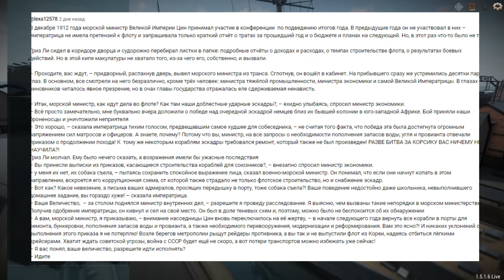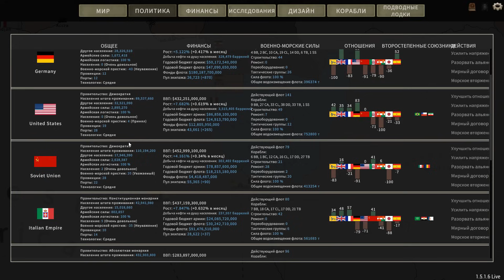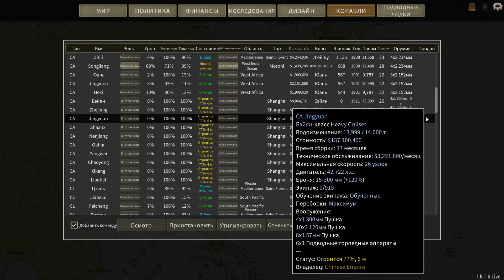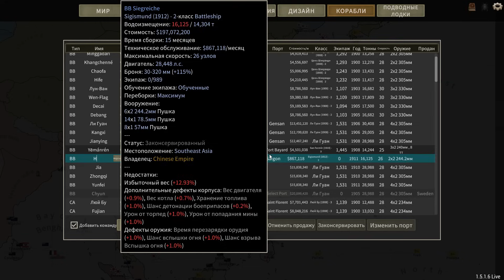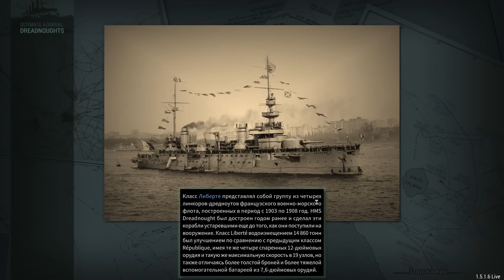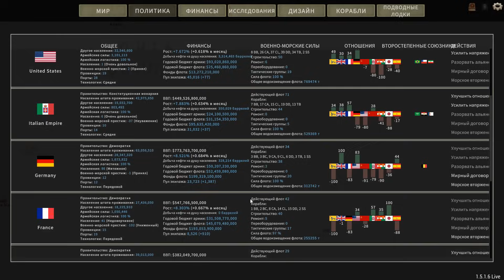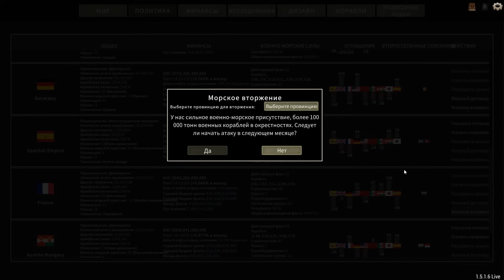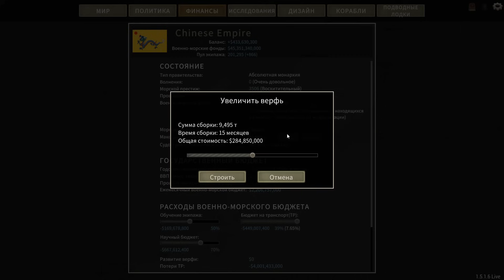Ultimate Admiral: Dreadnoughts. Китай ч.8 "Жестокая Африка"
Французы как ни пытались, но не смогли удержать свои колонии и их флот был уничтожен. Но теперь в жестоких боях за Африку нам бросают вызов немцы! (и снова отвлекая от постройки новых кораблей!)